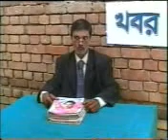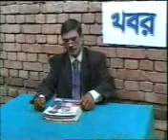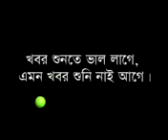Mafidul💓💓💓💓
mafidul offcial@123